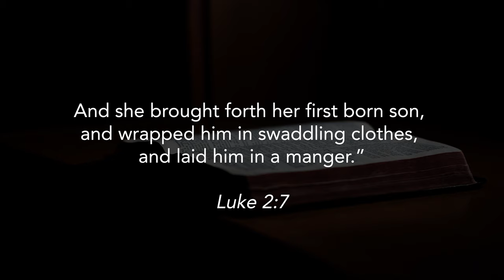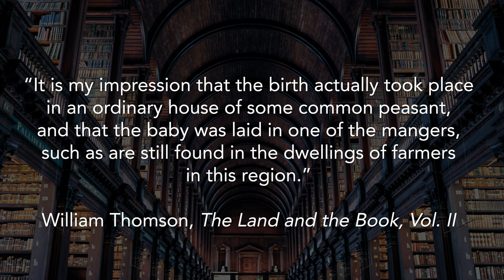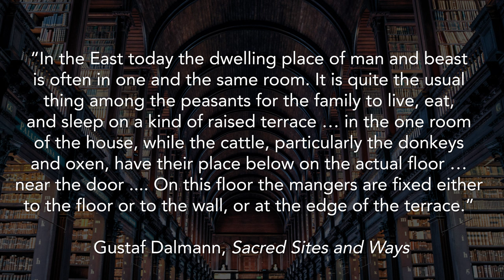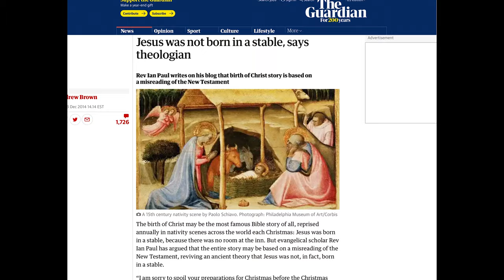Bible Contradictions: Where was Jesus Born?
Was Jesus born in a house or in a stable? Do Matthew and Luke contradict each other on the location of Christ’s birth? Let’s look at the text and use this alleged problem as an opportunity for using principles of good biblical interpretation.

PHOTO CREDITS
“Adoration of the Magi” by Bartolomé Esteban Murillo (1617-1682): Wikimedia Commons PD US
“Adoration of the Magi” by Gentile da Fabriano (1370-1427): Wikimedia Commons PD US
“Adoration of the Magi” by Giotto (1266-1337): Wikimedia Commons PD US
“Adoration of the Shepherds” by Gerard van Honthorst (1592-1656): Wikimedia Commons PD US
“Massacre of the Innocents” by Peter Paul Reubens (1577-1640): Wikimedia Commons PD US
“Nativity” by Sandro Botticelli (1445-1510): Wikimedia Commons PD US
“John E. Remsburg” by Samuel Putnam (1894): Wikimedia Commons PD US
“Figure 1.2 Typical village home in Palestine viewed from above” in Kenneth Bailey, Jesus Through Middle Eastern Eyes: Cultural Studies in the Gospels (Downers Grove, IL: IVP Academic, 2008), p. 29.